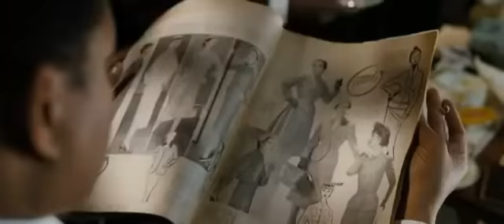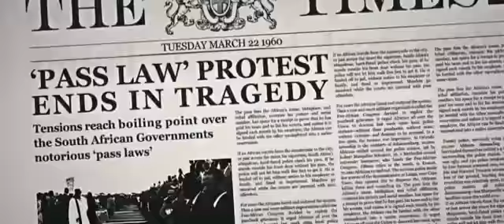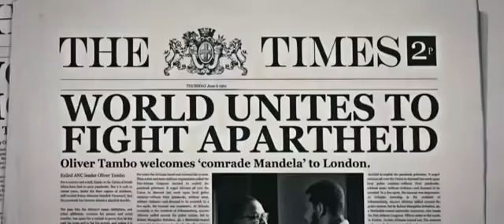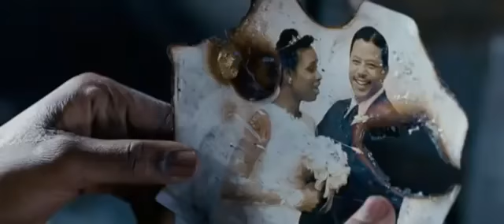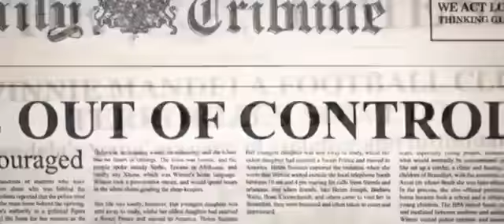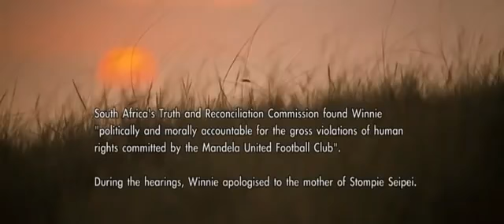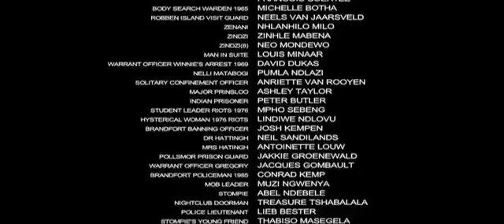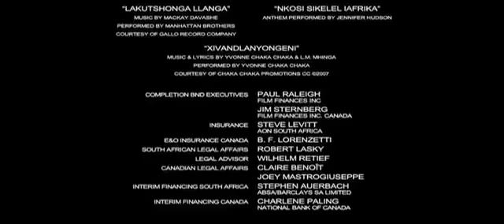Winnie Mandela, full movie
The film deals with the life of Winnie Madikizela-Mandela and her tireless struggle to bring down Apartheid in South Africa